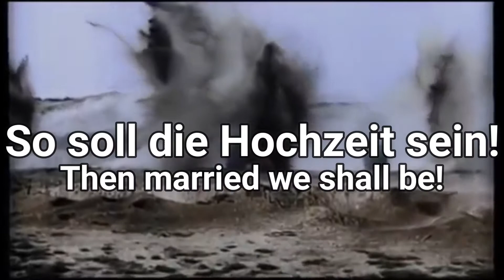✠ Muss I denn ✠ German Folk Song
"Muss i denn" is a German folk-style song in the Swabian German dialect that has passed into tradition. The present form dates back to 1827, when it was written and made public by Friedrich Silcher.
The song became famous beginning in the mid-19th century. It soon was especially well-liked among the German military as well as among excursion groups and thus was early on considered a patriotic song. It also became popular among German merchant seamen as a capstan shanty, and has been played as a naval quick march since the days of the Imperial German Navy.